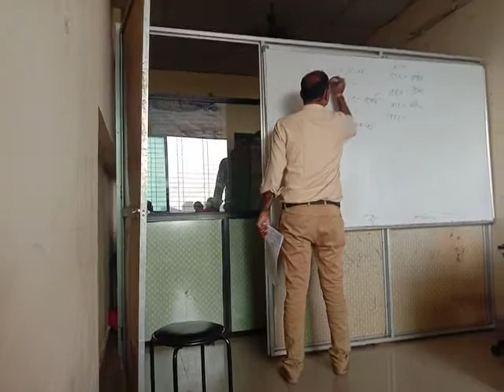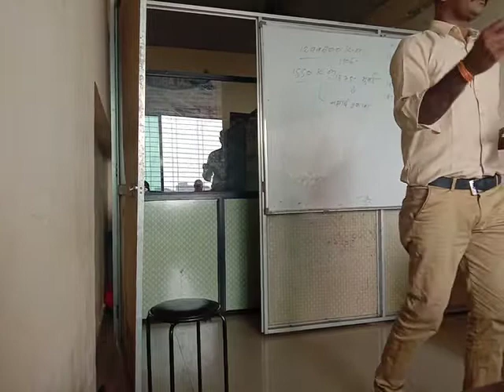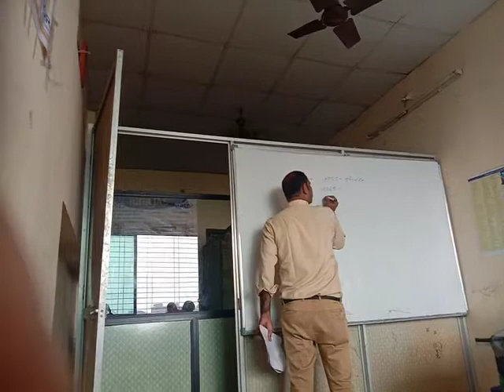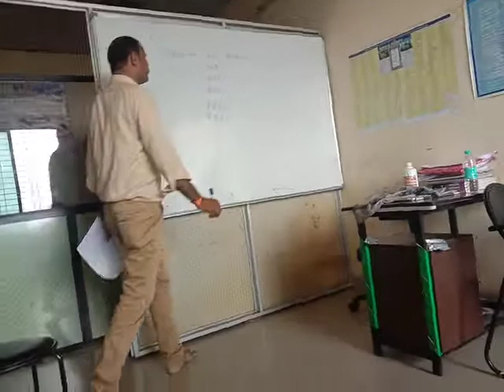Hashtag paper 4 analysis Giri sir(4)